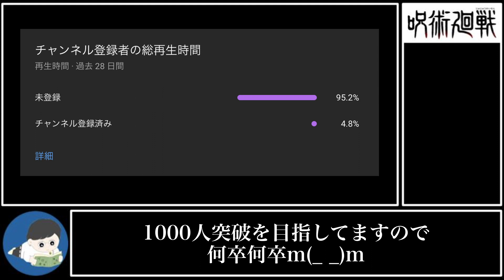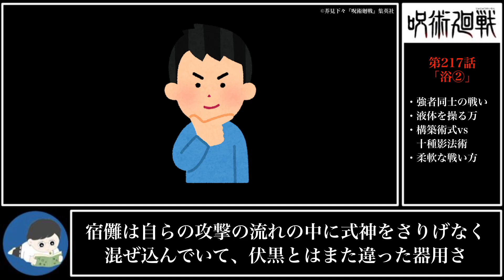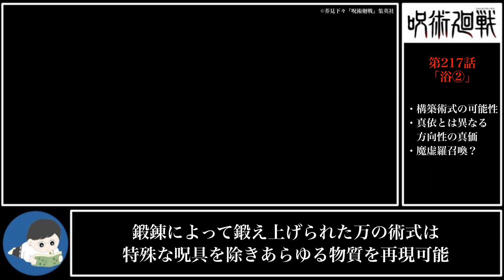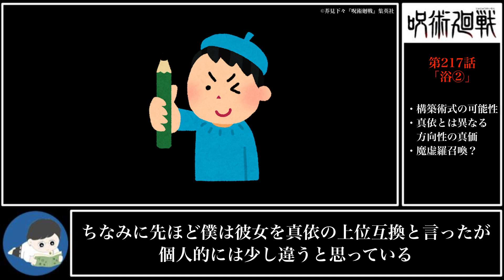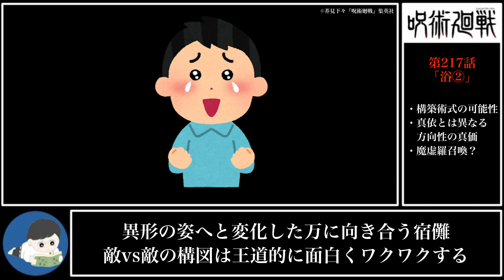【呪術廻戦 第217話】万の術式は〇〇と同じ！？鍛え上げた術式がやばすぎる……【最新話考察】※ネタバレ注意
「構築術式」が一番言いづらい

目次
0:00 オープニング
0:34 1.宿儺vs万
1:31 2.婚儀
2:19 3.構築術式vs魔虚羅